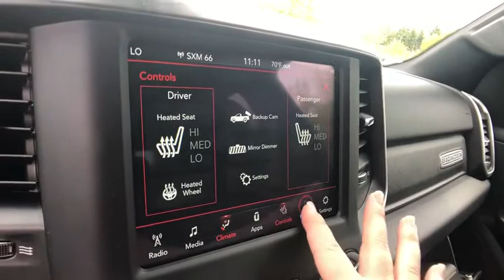2019 Ram 1500 Rochester Hills, Troy, Pontiac, Sterling Heights, Auburn Hills, MI 200183P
Bright White Clearcoat Used 2019 Ram 1500 available in Rochester Hills, Michigan at Rochester Hills CDJR. Servicing the Troy, Pontiac, Sterling Heights, Auburn Hills, MI area.
2019 Ram 1500 Big Horn/Lone Star - Stock#: 200183P - VIN#: 1C6SRFFT4KN895461